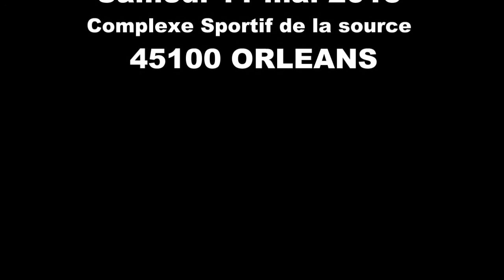** YKC 31 ** Laurent Riccio ** 4ème open Katas Orleans **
Laurent Riccio maître au Yoshi karaté Club à Escalquens termine à la première place au 4ème open katas d'Orleans dans la catégorie Vétéran 1 - Masculin.

YOSHI KARATE CLUB

Site internet ou yoshi.karate free.fr

Ce nouveau club de karaté a ouvert ses portes à Escalquens le 1er décembre 2010. Le karaté est un art martial à multiples facettes, à savoir la voie traditionnelle, la compétition (dans ses modalités combat -kumité- ou technique -kata-), et la self-défense. Cette discipline s'adresse à tous les publics, des enfants aux seniors. L'association bénéficie de l'encadrement de deux professeurs diplômés d'État, avec une expérience reconnue dans le domaine du karaté sportif et traditionnel.

laurent Riccio

karaté toulouse, club de karaté toulouse

 truchetet